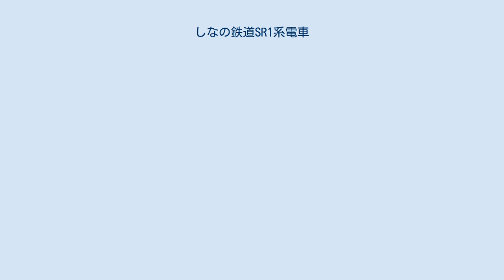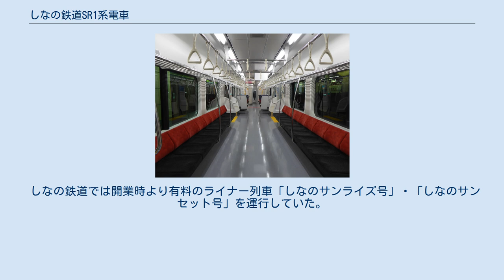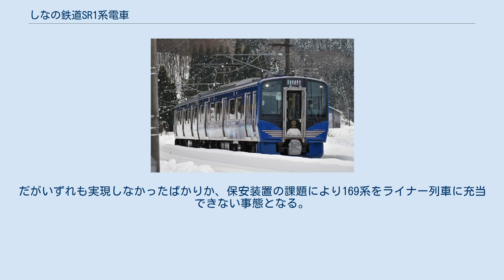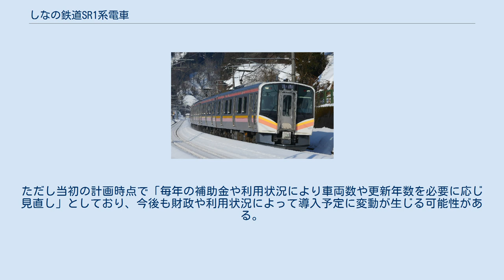しなの鉄道SR1系電車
JR東日本E129系電車 」 しなの鉄道SR1系電車 しなの鉄道SR1系電車（しなのてつどうSR1けいでんしゃ）は、2020年（令和2年）7月4日に営業運転を開始した、しなの鉄道の鉄道車両である。
 2018年時点で車齢が約40年に達する115系の置き換え・ライナー列車の再有料化による収益の向上を目的に導入された、しなの鉄道では初の新製車である。
デザインは6社が参加したコンペによって決定した。
 2020年に導入された100番台と2021年に導入された200番台が存在し、それぞれで車内の構造が大きく異なっている。
本項では両番台の共通部分について述べたあと、双方の独自構造について記述する。
 ベースとなったE129系電車 東日本旅客鉄道（JR東日本）のE129系電車と同じ「sustina」S23シリーズの車体を採用しており、塗装以外の外観はほとんどE129系と同じである。
機器の面でもほぼ同型となっていることから、この節では主にE129系からの変更点について記述する。
 2021年9月現在、E129系では一部編成のみだった2基パンタグラフの装備は全編成にされており、クモハSR112形に取り付けられている。
 長野県の県歌である『信濃の国』をアレンジした乗降促進用メロディとオリジナルのミュージックホーンを搭載している（作曲・編曲は福嶋尚哉）。
 E129系同様の3ドア車で、旅客用のドア開閉ボタンが設けられている。
 フルカラーLEDによる行先表示や、車内に千鳥状に配置されたLED表示器といった旅客案内装置も基本的にE129系のものを踏襲している（115系やE129系の一部にあるドア上液晶モニターは未設置）。
ただししなの鉄道ではワンマン運転が自由乗降方式（都市型ワンマン）のため、運転席後ろには運賃表の代わりに広告用のモニターが設けられていることが特筆される。
 壁は白をベースとしているが、一部は薄い木目調となっている。
 2020年3月に3編成6両が先行して納入された番台区分で、しなの鉄道の形式名発表では「ライナー車両」と区分されている。
編成番号はS101 - S103。
 デザインは長野市内に本社を置く総合広告代理店「アサヒエージェンシー」の案が採用された。
外装は高原の風をイメージした濃いロイヤルブルーをベースとし、側面には信州の山並みと千曲川の清流をイメージした緑と水色のラインと、115系のデザインを踏襲したシャンパンゴールドの4本線が引かれている。
 ライナー列車のほか間合いの普通列車での運転も考慮した設計で、すべての座席がデュアルシートである。
クロスシート時は座席が転換可能で、座席背面には電源コンセントとカップホルダーが設けられている（ロングシート時は使用できない）。
シートは転換可能だが、「軽井沢リゾート号」では軽食付きプランのために一部座席を向かい合わせに固定したうえで進行方向反対側の座席にテーブルを設置する形をとっているため、当該プランでは座席転換はできない。
 座席には長野県特産のリンゴをデザインしており、床は落ち着いた木目調のブラウンとした。
 本番台のためのシンボルマークも制定され、しなの鉄道のロゴの「S」を沿線の11市町と長野県を象徴した12枚のリーフが取り囲んだものとされた（ゴールドバージョンとカラーバージョンの二種類があり、カラーバージョンでは信州の四季の移り変わりを表現している）。
 このほかライナー・普通問わずフリーWi-Fiサービスを提供している。
 2021年1月に第1弾として4編成8両が先行して納入された番台区分で、しなの鉄道の形式名発表では「一般車両」と区分されている。
編成番号はS201から200番台で付与されている。
 デザインは長野市内に本社を置く印刷会社「カシヨ」の案が採用された。
外装はしなの鉄道のシンボルカラーでもある「情熱」と「温かさ」を表現した赤をベースとしており、側面の乗務員室側には「地域の未来へ挑戦していく姿勢」を表現した金色のラインが配されている。
両端の塗色は曲線的にすることで、利用客や地域を包み込む「やさしさ」を表現している。
腰部には沿線地域を一つに「つなぐ」・「力をあわせる」ことを表現した赤の二本線が引かれている。
 運転席側から見た車内 座席配置はE129系を踏襲しており、前位側をロングシート、後位側をセミクロスシートとしている。
座席の背面にはシンボルカラーの赤を使用し、座面は濃い灰色とした。
 なお、100番台にあ...